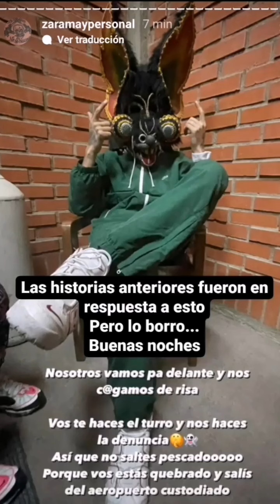Zaramay le responde a L- gante